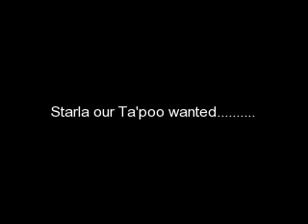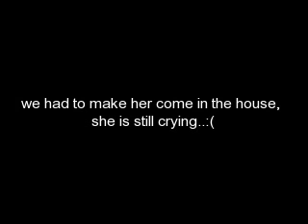Starla trys to nurse baby chicks!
baby chick arrive, dog trys to nurse, oh my too funny!